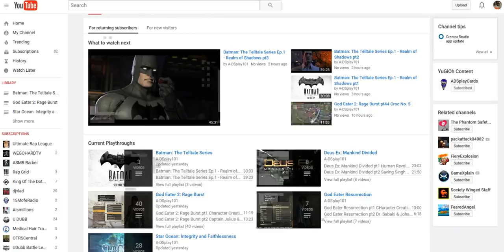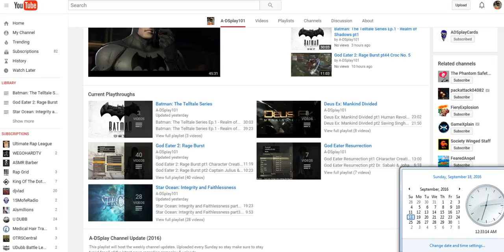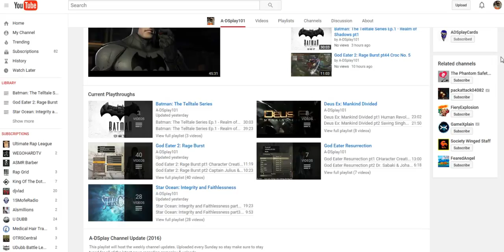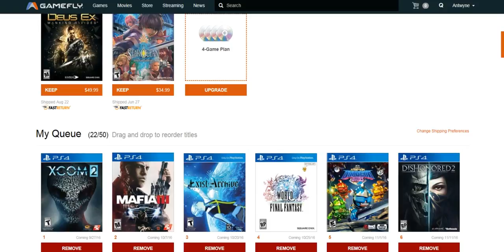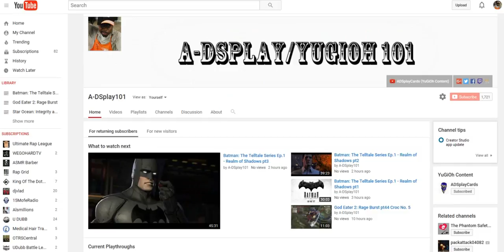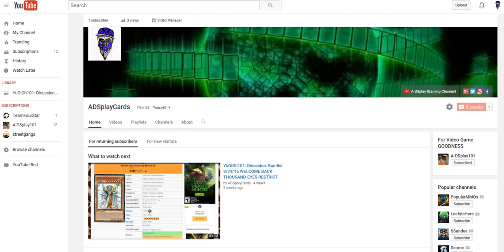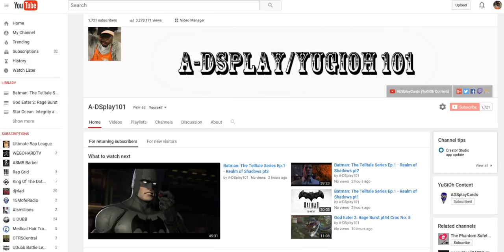ADSplay U.S. 9/18/16: TellTale Games Batman, ADSplayCard is LIVE, New Banners & more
So much good this week. New YuGiOh content coming to ADSplayCards. Batman: The Telltale series Ep. 2 9/20, channels get a new look soon & more.